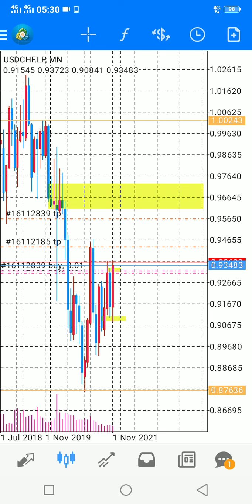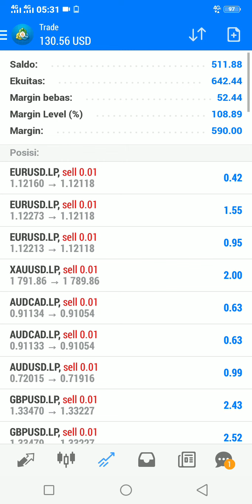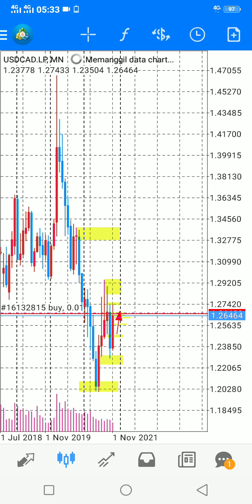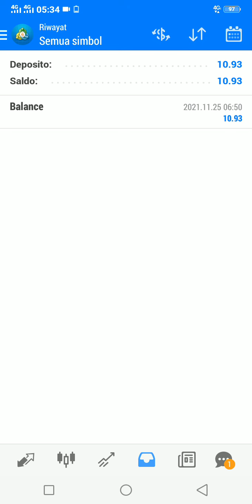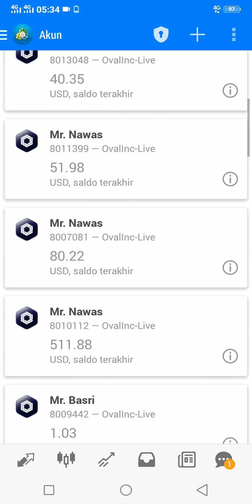Trading forex All akun live mt4 261121 1